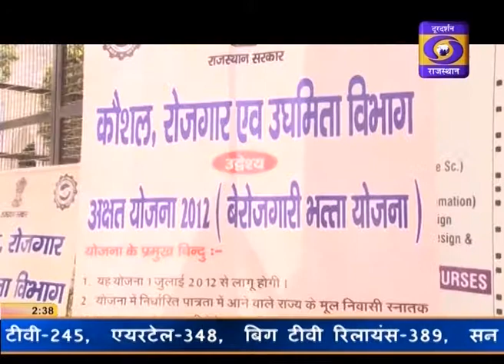27 SEP 2018 02 30 ROJGAR MELA JAIPUR